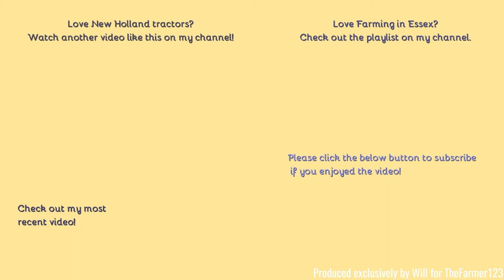Farming in Essex - Seeding with New Holland T7.140 & Kuhn Drill. [21]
Hello,
A short little one here, a very windy day back in March so a lot had to be cut and stabalised. I had seen this setup before but never on video so I thought I would have a go and this was the end result.
Comment Rules (Last Update: 12th June 2017):
1. Do not swear or be rude in the comments. Any comments that contain this will be removed by me. Equally if I decide there is an aggressive comment towards me or someone else, that will also be removed.
2. Use correct grammar and try to use correct spelling. I want the comments section to be presentable. If there is deliberate misuse of grammar and spelling I will not reply to the comment, More on this below.
3. Try not reply to everyone with their comments in each video, as I will do that but if you can help someone and I do not get there first than please do.
4. I am up for constructive criticism so if you have any for any video than please do leave it in the comments section and let me know and I will do my best to resolve this.
5 - NEW: NO fake comments, and by this I mean bots spamming me. I have had this in the past and it's not fun getting excited that you have a new viewer when it's actually just a bot. Any comments that contain this will be removed by me & flagged to YouTube for spam.
6 - No previous comments, and by this I mean copied & pasted comments that have been previously posted before and I have replied (If I have not replied at the time of post then fair enough, I will reply on the latest). There is no need for the same one comment, but on two videos to be posted twice. Not only does it waste my time answering it again but it waists yours too!
7 - No links to be posted in my comments due to safety reasons. If you want to show me a channel use that one if its yours or quote the name, not the link! Any comments that contain this will be removed by me.